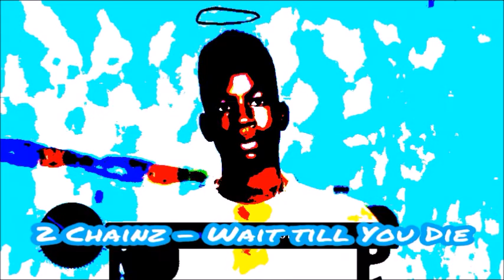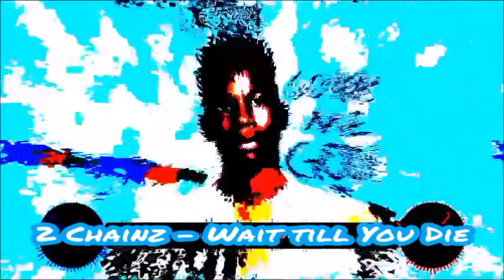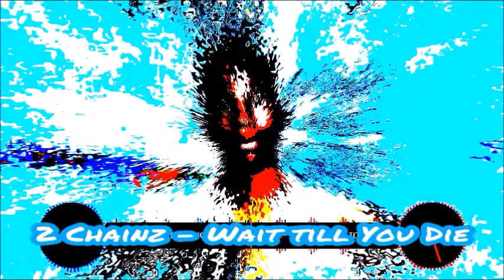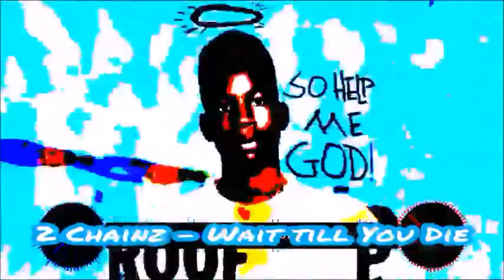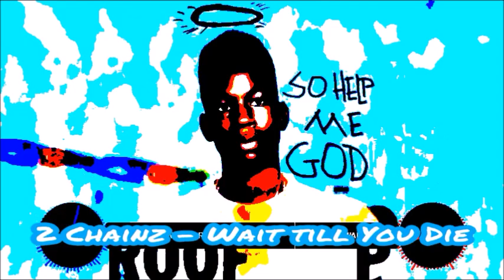2 Chainz - Wait For You To Die [Slowed Chopped]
Call It Screwed up, Slowed Down or
Reverb, But If Jay Aint Do It, Aint Drippin,
So You Dont Get Fooled By all
The Fakes Stealin Sauce, We
Drip Down Splashed Up 💧💦